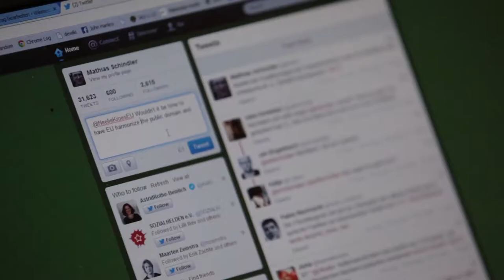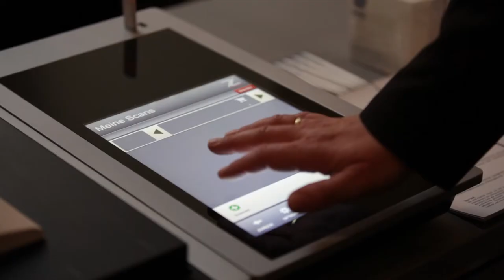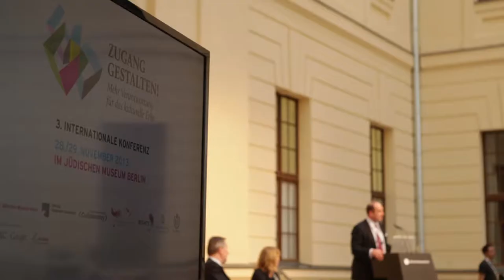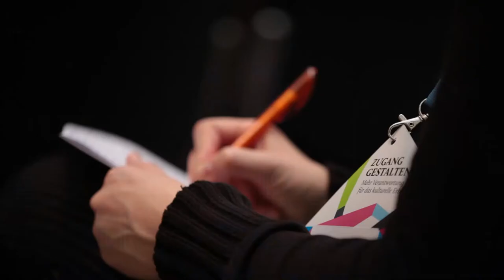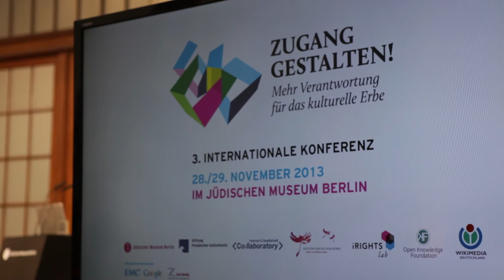Zugang gestalten 2013: Die Konferenz in 13 Minuten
Eine Zusammenfassung der Konferenz „Zugang gestalten!“ am 28. und 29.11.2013 in Berlin.